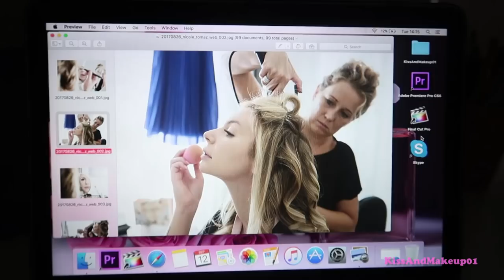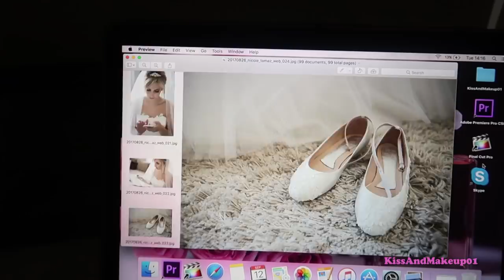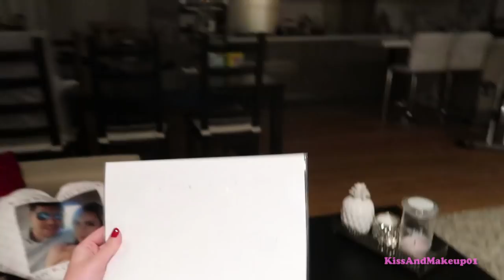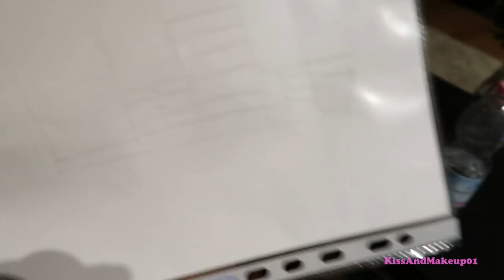CAMBIAMO CASA!!!!!! E PRIMO HOME TOUR!!!